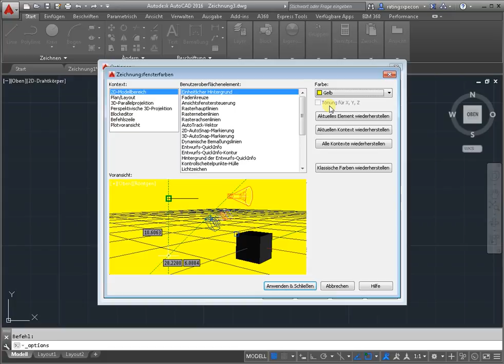Wie der Hintergrund in Autocad zu ändern 2